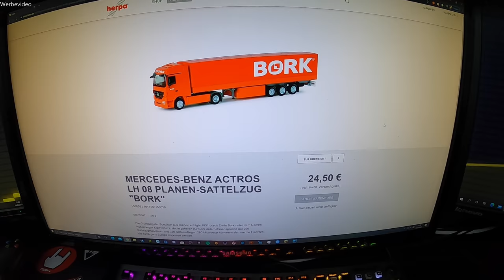Gewinnspiel / mit freundlicher Unterstützung der Spedition Bork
Teilnahmebedingung am Gewinnspiel zwischen dem 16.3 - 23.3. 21

Schreibt mir unter dieses Video in die Kommentare z.b. Gewinnspiel 11.1
für den Tag und Video 101
Dann heißt es warten und am 23.3 Video gucken ob man Einer der Zwei Gewinner ist. Alles weitere folgt dann dort im Video

Viel Glück, Daumen sind gedrückt

Besonderer Dank geht an Steffen Bork für die Erlaubnis und Kostenübernahme vom Einbau der LED`s bei Scania Northeim & dem Gewinnspiel hier auf Youtube & Instagram

Bestimmte Hintergrundmusik stammt von meinem Schneidprogramm.
Deswegen keine Kennzeichnung im Video

Meine Kamera
Mein Handy
Meine Dashcam
Meine Poppy`s
Poppy LED
Mein Tisch
Meine Gardinen *(Achtung!! Bommeln im Link sind schwarz nicht rot. Bitte beachten)